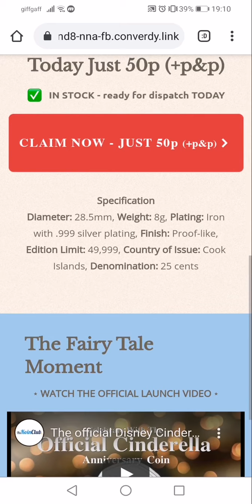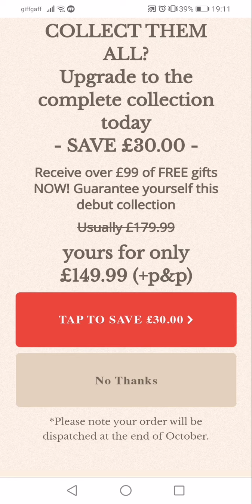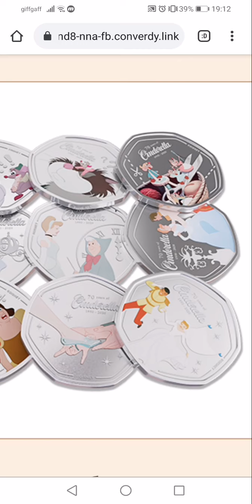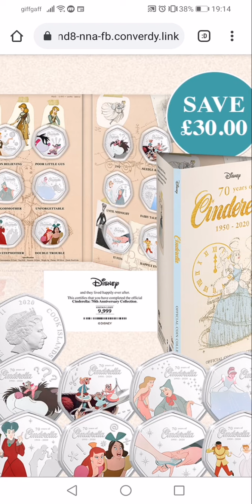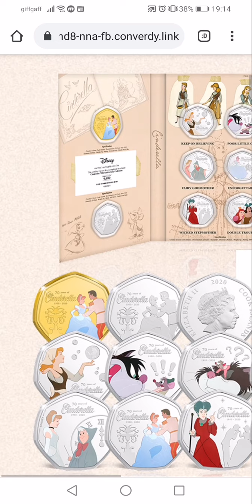New Koin Club 70th Anniversary of Cinderella Coin Set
This just came up on my facebook feed.
What do you guys think of them?
I like them BUT they are way over priced.